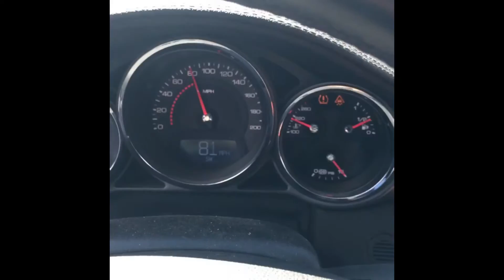cts v vs corvette stingray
Decided to put these clips together 4 y'all before I delete them off my phone!